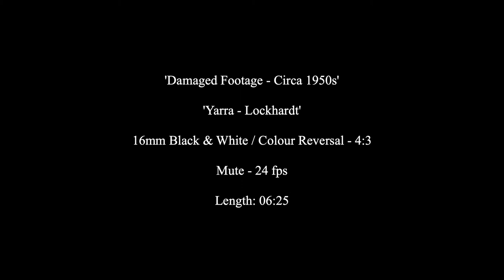1950s Footage of Upper Yarra, Melbourne, Australia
This footage starts with what might be the newly constructed Upper Yarra Dam east of Melbourne.
The Upper Yarra Dam diversion tunnel can also be seen as well as men racing 'pooh sticks' along what could be the Upper Yarra Aqueduct. Film then moves to the Yarra River in the Melbourne CBD where river boats (the River Queen, St. Anne and St. Theresa) can be seen filled with passengers cruising along the Yarra River. Children can also be seen swimming in the Yarra. The Hecla/Electrolux factory in South Yarra can also be seen. Please note that video has no sound.
Thanks to Swinburne Dept. of Film and Animation (April 2020.)

History, old, retro, 1950s, NZ, Australia, Film, Footage,